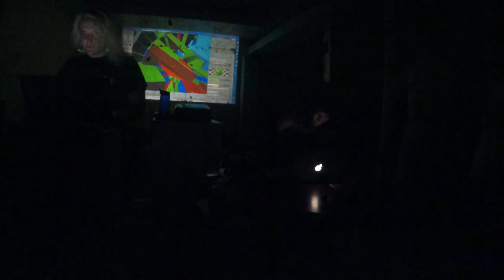Itsï @ TCC 2/2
Itsï. TCC, Chicago. 2018/9/15